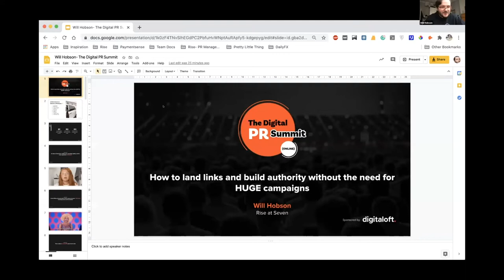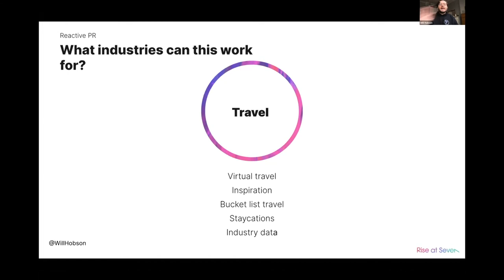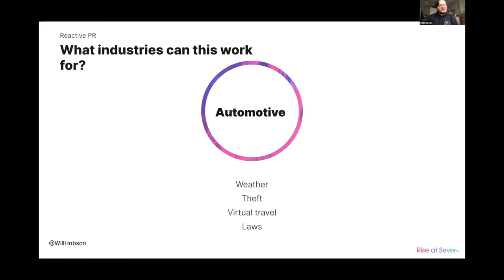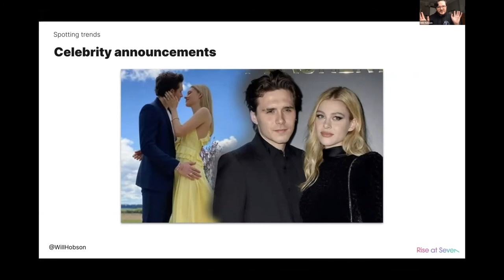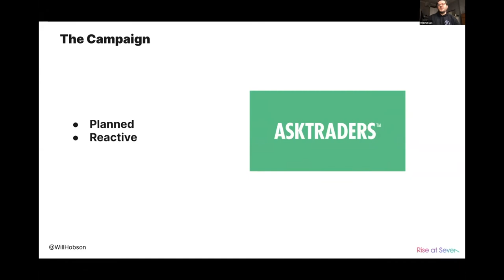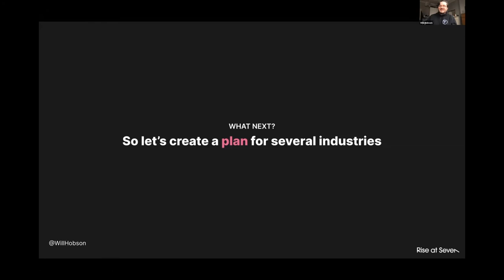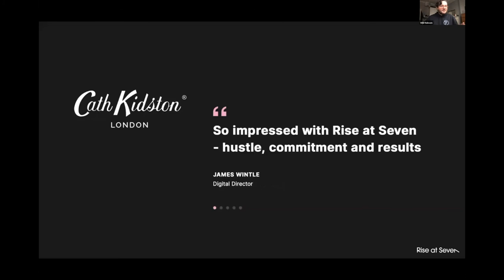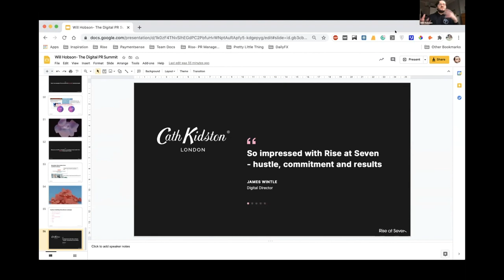How To Land Links & Build Authority Without Huge Campaigns - Will Hobson, Rise at Seven